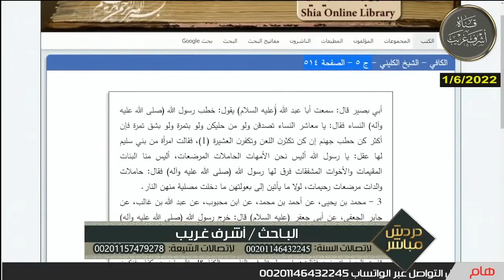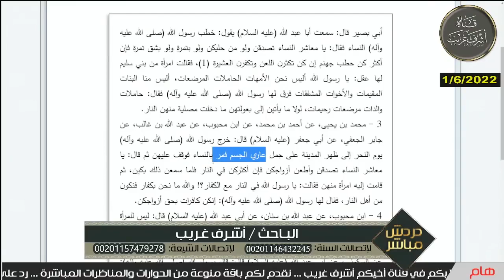خطير جدا شذوذ النبي في الدين الشيعي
تويتير ashrafgharib11
 قناة التغلرام